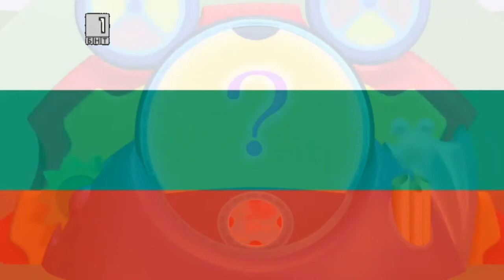Mickey Mouse Clubhouse Song Mousekedoer (Bulgarian)